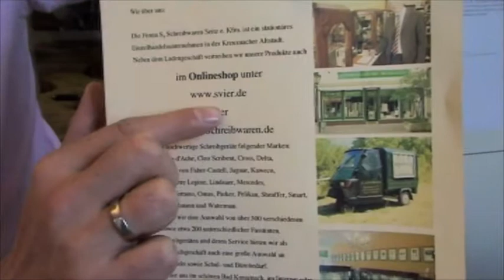Pen Port 6: Georg Seitz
2009 Pen 'Port Hamburg